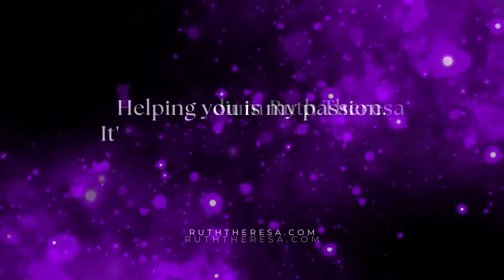Dear Ruth Theresa - Why Am I Attracting Men Who Only Want to Have Sex with Me?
Are you finding that the men you attract only want sex and aren't interested in a relationship? Is it a "them" problem or a "you" problem? What dynamics are in play here? Well, it's your vibration because you bring in what you put out. Check out as Ruth explains.

Ruth will be happy to answer your personal questions after you make an appointment for a reading or call her directly at .  If you have a general question about a metaphysical topic, you can submit it to Ruth and she may answer it in a video if she doesn’t have a video on that topic already.
Be sure to sign up to receive her monthly newsletter with great articles, planetary updates, the schedule of classes, and the daily angel card reading!
There is so much to explore, including my guided meditations, stories about the ghosts that visit me, Moonology, answers to Dear Ruth questions, astrology updates, how-to videos, and more!
Connect with Ruth Theresa:
With life back to “normal” do you feel rushed, scatter-brained, anxious, or have a hard time relaxing? Have you tried meditating?  I have meditations for all situations. Please feel free to enjoy them.
A CONVERSATION LIKE NO OTHER
Ruth is a Master Psychic Medium and spirit channel. For more than 25 years Ruth has devoted her life to developing her skills through research, training, speaking engagements, and daily communication with the hundreds of spirits who vie for her attention each day. She has developed a heart and soul bond with the universe, our GOD. With her angels and guides she assists her clients by using clairaudience, clairvoyance, claircognizance, clairsentience, intuition, past life regressions, energy clearings, psychometric touch, remote viewing, aura reading, telepathy, and pet communication. She also offers three levels of psychic development classes. Whether you are looking for guidance about romance, career, family, or personal growth, you will come out of a session blessed and with greater understanding. For appointments